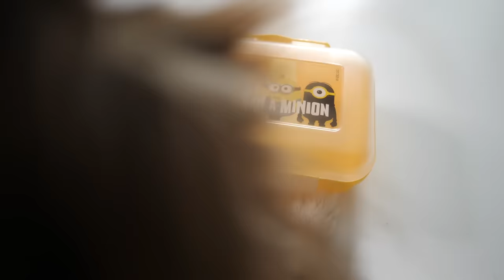УТРО В ЖЁЛТОМ ЦВЕТЕ ГЛАЗАМИ СОБАКИ БЛОГЕРА ЧЕЛЛЕНДЖ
Свое видео Утро в розовом цвете Софи снимала в ДеньРождения, но Юми решила просто повторить этот ролик и снять УТРО В ЖЁЛТОМ ЦВЕТЕ ЧЕЛЛЕНДЖ ГЛАЗАМИ СОБАКИ БЛОГЕРА ЮМИ ЧУ! Суть челленджа в том, чтобы всё вокруг и всё, чем ты пользуешься, было одного цвета! И так как любимый цвет у покемона желтый, она снимает мое утро в одном цвете, когда все желтое! Если тебе понравится, мы сделаем продолжение 24часа только в одном цвете и остальные питомцы: собаки и Киса Алиса тоже снимут такие челленджи! Кстати, если ты заметил, ролик снят в нашем старом стиле тайная жизнь домашних животных, когда питомец блогер и сам снимает свой ролик, как это было раньше!